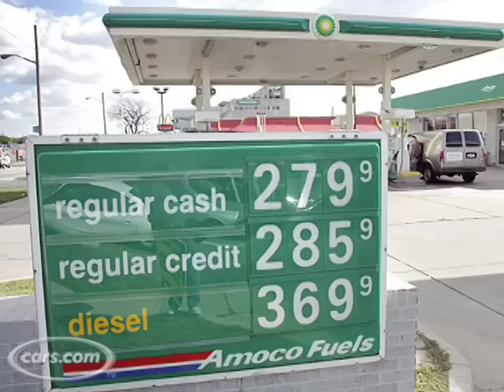CarsCast Weekly: October 24, 2008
Cars.com's Lindsay Bjerregaard and Stephen Markley take you through the latest, coolest, weirdest car-related news they could dig up.  Check out KickingTires.net for more about the Mini E electric car, Colorado's roadkill prevention system, and falling gas prices.